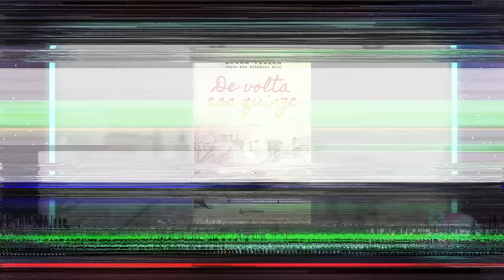A TEMPORADA FINAL DE DE VOLTA AOS 15 FOI INCRÍVEL! | Crítica com Spoilers | Alice Aquino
No vídeo de hoje trouxe a crítica com spoilers da terceira e última temporada de De Volta aos 15. A série brasileira protagonizada por Maísa vai seguir Anita, uma garota que descobre que consegue viajar no tempo usando o floguinho. Na terceira temporada, Anita vai ter que descobrir quem também está viajando no tempo com ela e acabar com isso de uma vez por todas.